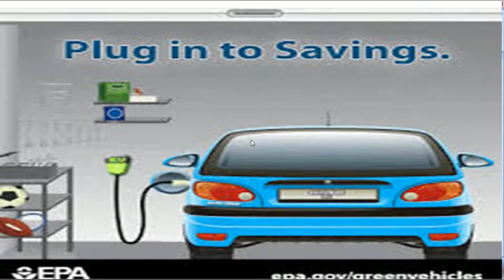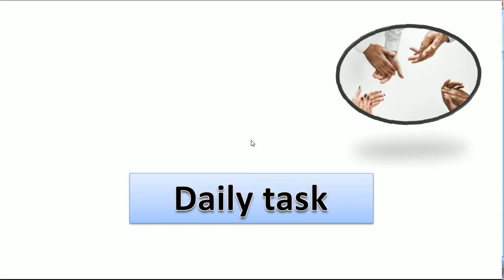जानिए आपकी MLM team में कौन-कौन आपको छोड़ सकता है, How to manage your team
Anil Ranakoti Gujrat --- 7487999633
Raj inder Raj Mumbai 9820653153
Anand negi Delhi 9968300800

hello friends
here  i am introduce you one of the best platform where you have to earn lot of money without any big investment and without any risk
yes i am right friends i am talking about Network pathsala

It is a education base network system .
There is a helping plan in which a  one person helps another person according to their wish.
“To help here, no greed is being given or there is no promise that it will give you such a return”
site link

Anil ranakoti#networkpathsala#teammanagement